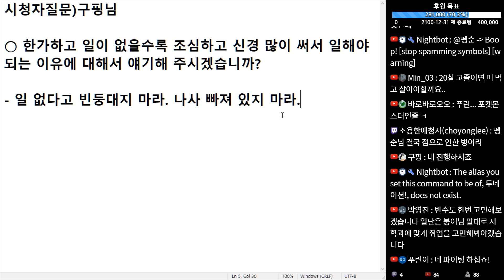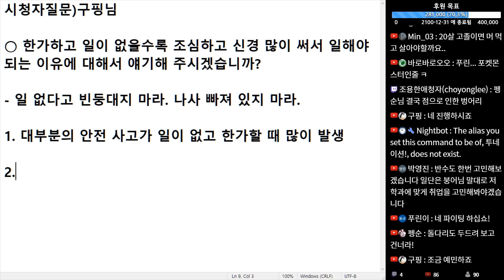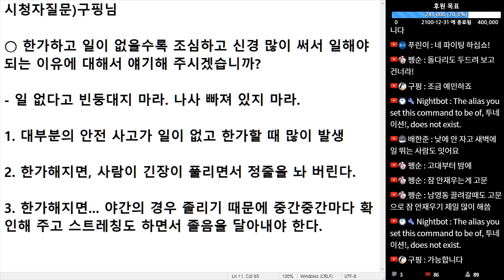(※시청자질문) 한가하고 일이 없을수록 조심하고 신경 많이 써서 일해야 되는 이유